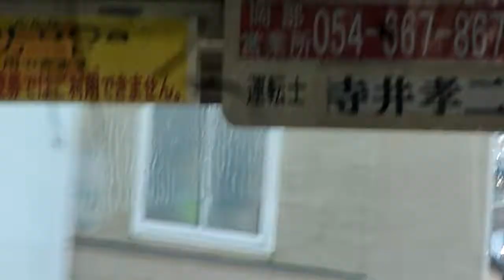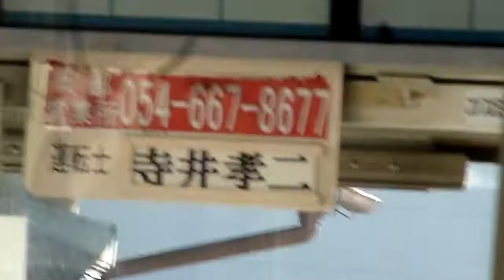20171102路線バス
中部国道藤枝駅行き